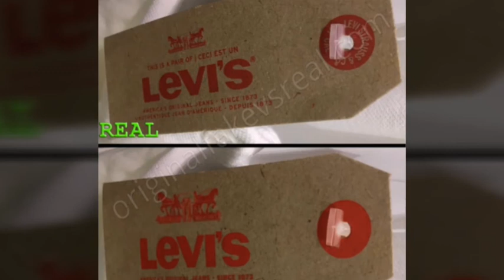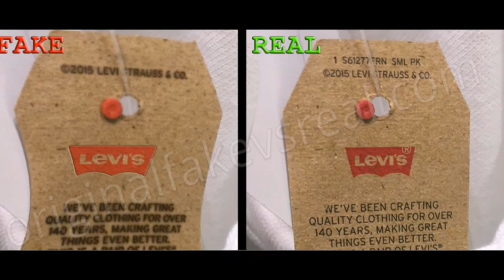How to spot fake Levis polo T shirt